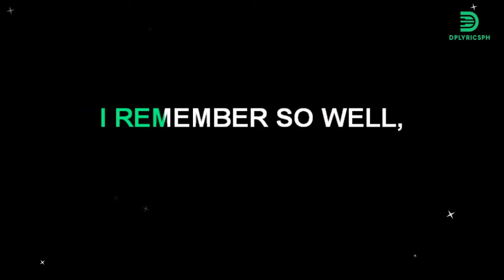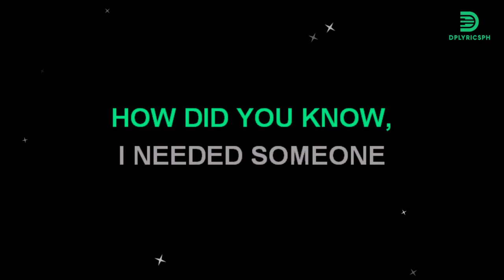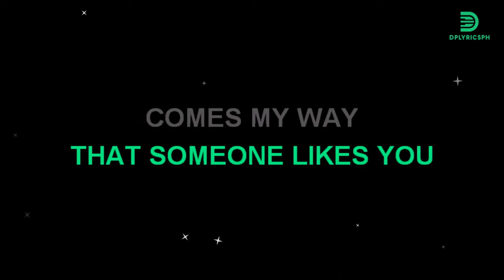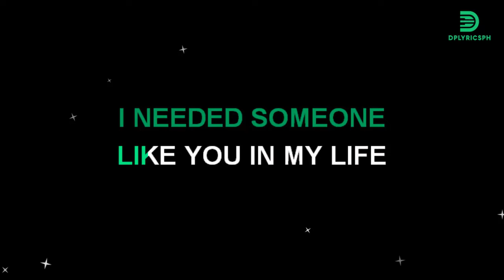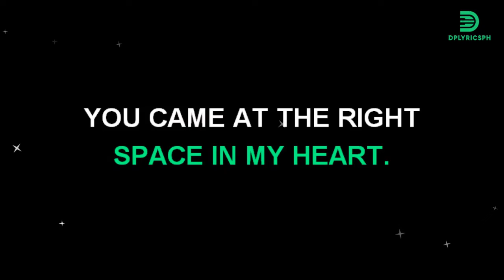Gary Valenciano - How Did You Know (karaoke version)